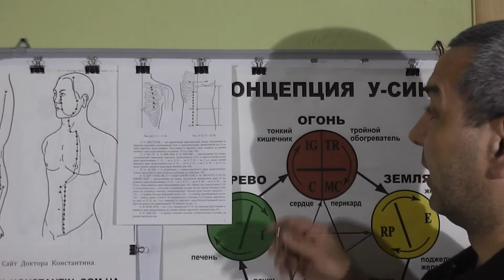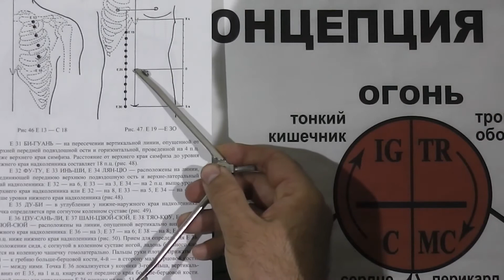Отыскиваем точку E-30 ЦИ-ЧУН.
Месторасположение точки E-30 ЦИ-ЧУН. Учимся правильно и просто отыскивать Точки акупунктуры. Видео-Лекция предоставлена Доктором Константином.